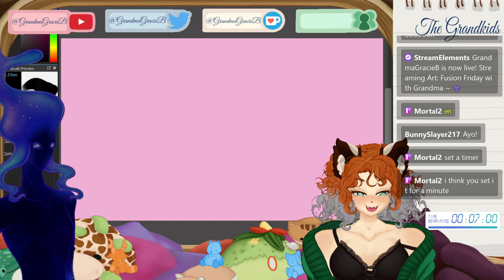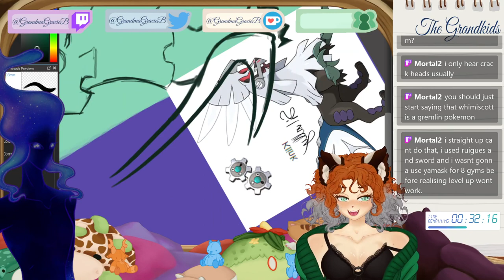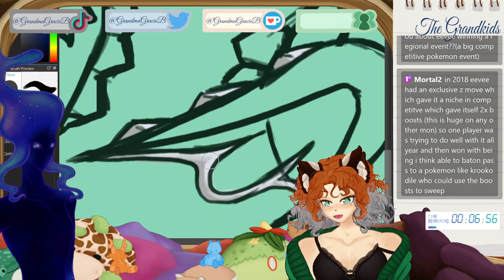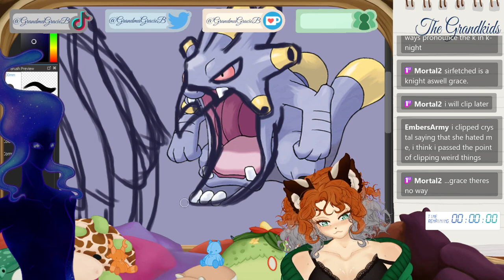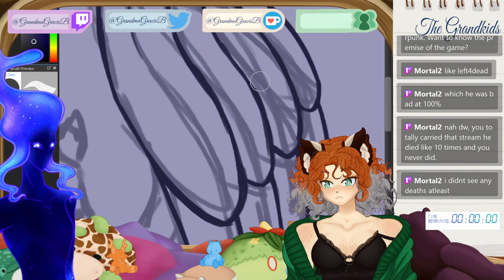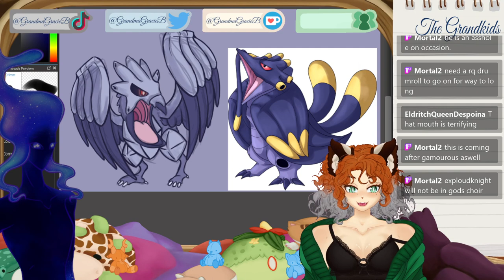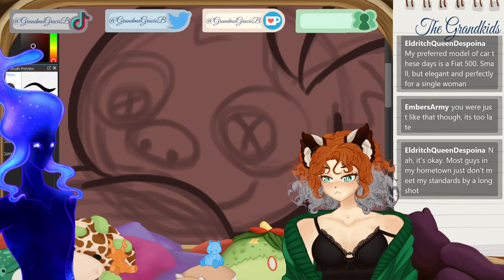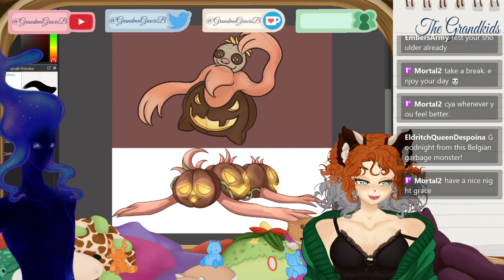GIRLS NIGHT Collab with @crystalmoon101 ♡ Art Stream #12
Pokefusions brings me back to when I was a youngin~
Make sure to check out the lovely Crystal~ She is so endlessly talented !

✧｡ﾟ•┈┈┈┈┈┈┈┈┈┈୨♡୧┈┈┈┈┈┈┈┈┈┈┈┈┈•ﾟ｡✧
Hi lovelies ~ I'm just a normal internet grandma ^_^ I have never had any scuff issues whatsoever and I love relaxin with my grandkids (that's you!) after workin my irl job.
Hope to see y'all when I'm live!
▼ Where you can find me live ▼

Or if your love language is gift-giving, you can buy me a frosty ~

✧｡ﾟ•┈┈┈┈┈┈┈┈┈┈୨♡୧┈┈┈┈┈┈┈┈┈┈┈┈┈•ﾟ｡✧
Tracking Software (Live2D): VTube Studio
Tracking Hardware: my laptop ♡
Microphone: Maono Model DGM20
Live2D Model: Made by moi ~ ♡
Live2D Rig: Made by moi ~ ♡
Art Program: MediBang Studio (the free kind ~ ♡)